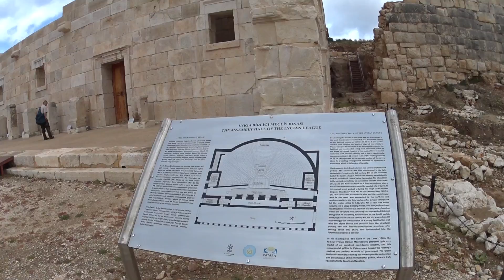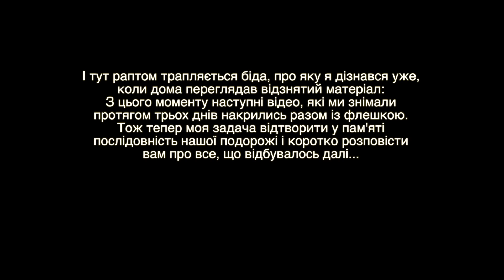Туреччина. Лікійська стежка #9 (Lycian Way/Ликийская Тропа)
В цій серії:
Маршрут Лікійської Стежки через:
  Patara - Antiphellos (Kaş) - Limanağzı - Kekova - Kaleköy (ancient Simena)